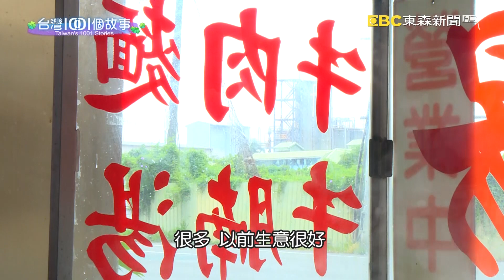台南運將牛肉湯 真材實料用心熬煮 part2 台灣1001個故事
台南的牛肉湯店算一算最少上百家，競爭相當激烈，有一家小店遠離市區，招牌不起眼，店家熬湯的方式也很傳統，卻相當受到顧客喜愛。掌廚的老闆原本是專業司機，因為愛喝牛肉湯，就跑遍大台南品嘗，退休以後他自己開店，就把過去喝湯的心得融會貫通。他發現，捨得用最好的原料，就能熬出最單純的原味，而這味道百吃不厭。

店家資訊:
閻家土產牛肉湯
地址：台南市仁德區中正路一段271號